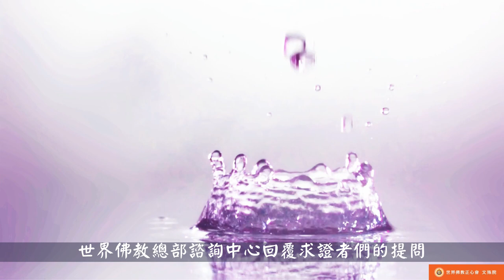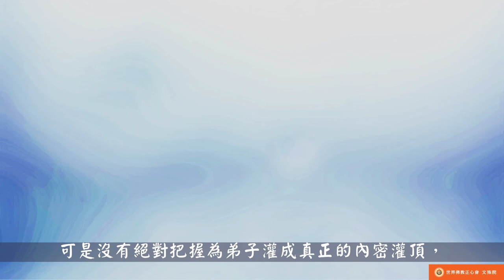佛教正心會Youtube頻道 | 聖德高僧們的重要答覆(農曆正月十二：第十二道答案)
農曆正月十二
第十二道答案：

能做傳承借灌內密頂的上師，必須具備三大條件，一：該師接受過內密灌頂，必須有一丈五尺至三丈長的信物「度量金剛繩」，二：必須是金釦聖德，三：該師確實沒有失掉傳承；三條缺一條都不具借灌內密頂的道行。能作單人真正內密灌頂之師，必須是三段金釦聖德，但三段金釦聖德灌不了「本尊法緣灌頂」，至於一至二段金釦聖德，只能借內密壇場作借灌內密，而蓮花釦尊者能借灌內密，可是沒有絕對把握為弟子灌成真正的內密灌頂，凡是牽涉到內密的灌頂，必須要在符合法規的內密壇場作灌，才能如法，否則灌了頂對受灌弟子也是絲毫修不起受用的。

2018年2月27日